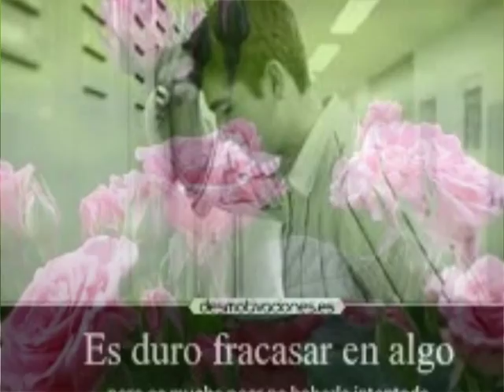EDUARDO MONTERO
ANSIEDAD LOCA